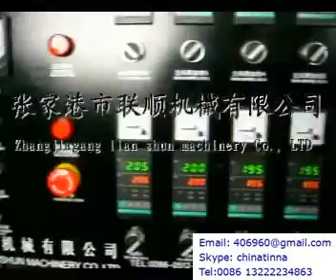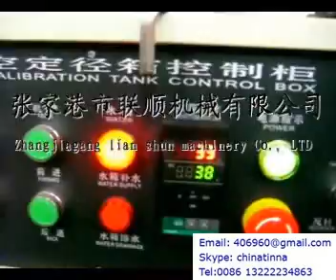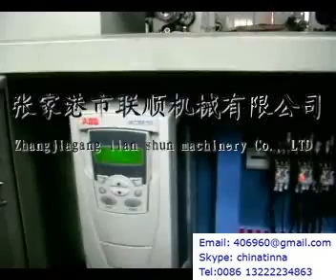63 PE Pipe production line plastic pipe production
JIANGSU TURUI MACHIERY is  devoted to produce research and develope  Plastic Machinery Industry, we manufacture a wide range of plastic machine from Plastic Pipe Extrusion Machinery Line; Plastic Profile Extrusion Machine, Plastic Sheet Extrusion Line, Plastic Board Extruder machinery, PVC window profile extrusion line; ppr pipe extrusion line, pe pipe extrusion line, pe corrugated extrusion line, pvc corrugared pipe extrusion line, washing and recycling machinery line. pp/pe film washing and recycling line; pet bottle washing and recycling line. PC/PP/PE Hollow Grid Board Sheet Extrusion Line.
Компания JIANGSU TURUI MACHINERY является профессиональным изготовителем и производителем оборудования для производства трубы,профили,панели и так далее.Наша продукция состоит из следующих видов:
Оборудование для Производства Изделия
Оборудование для производства Трубы ПВХ / ППР/ПЕ (Например Гофрированные трубы
,Волокна армированной трубы,Санитарные трубы,трубопровод и так далее.)
Оборудование для производства Фасонные Профили(Например Потолочные панели,ПВХ окно и двери,уплотнение окна,и так далее.)
Оборудование для производства древесно пластиковый композитный доски или панели(ДПК доски WPC panel) из порошок ПВХ или из ПЕ.
Оборудование для производства Поликарбонатного сотового панели,и полипробиленового сотового панели.(PC hollow grid board production line,PP hollow grid board production line)
ПЕТ плёнки (PET SHEET,APET SHEET,CPET), полистирол плёнки(GPPS sheet),ABS,PMMA,HIPS sheet оборудования.
Оборудование для отработанных пластмасс и вторичного сырьё
Моечная линия для переработки ПЭТ бутылок,Полипробилен,Полиэтилен
Моечная линия для переработки Плёнки Полиэтилен, Мешок Полипробилен.
Гранулятор для Плёнки Полиэтилен, Мешок Полипробилен,Полистирол,PA нейлон,этиленвинилацетат EVA,и ПВХ.
Вспомогательные Оборудование
Дробилка, шредер, измельчитель, высокоскоростная смеситель,загрузчик, аккумлятор